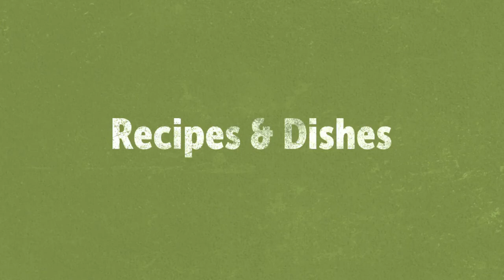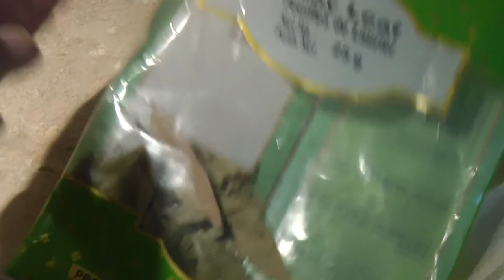Обед на скорую руку и рецепт тушёной свинины 😋!